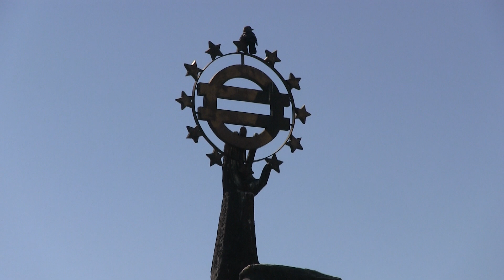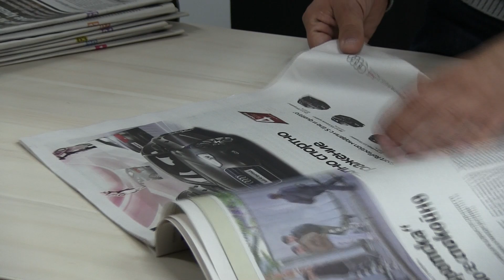Prisoners of Europe - Asylum seeker pushed-back from Bulgaria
by Emilia Uski Audino and Daniela Sala

(Subtitles in ENG, FRA and ITA: click on “Settings” on the lower right corner of the video and select the language of the subtitles.)

Since 2013, due to an exponential increase in the number of Syrian refugees, Bulgaria has become a main access point to Europe.

In theory, the Bulgaria authorities should keep their border open and accept the arrival of Syrian refugees fleeing from war. In practice, many witnesses tell stories of refugees being push back from Bulgarian territory after crossing the border.

This video report – produced in 2014 by Daniela Sala and Emilia Uski Audino – exposes this situation, blending accounts of refugees, police officers and civil society groups.